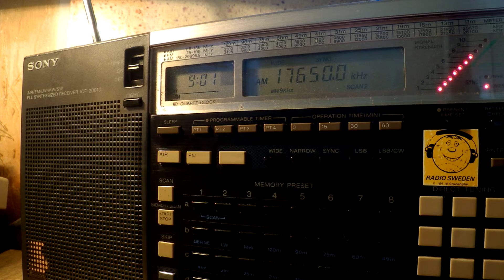23 09 2016 China Radio International in WeEu, AUS 0900 on 17650 Kashi, 17650 Kunming